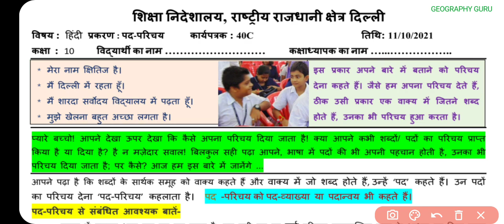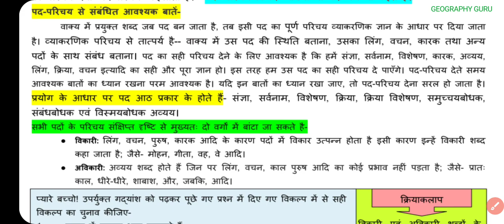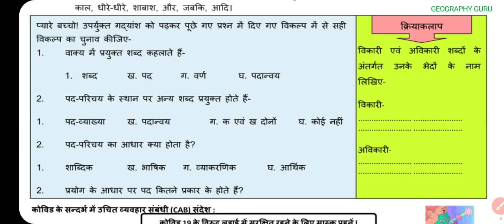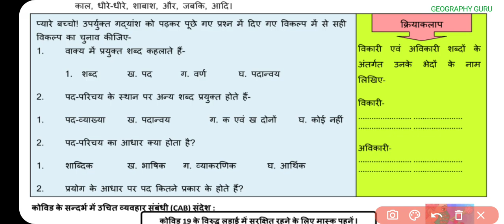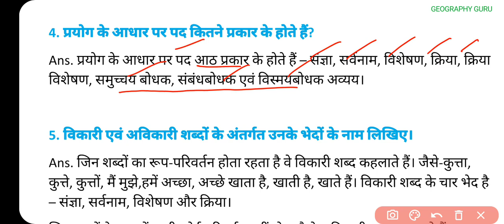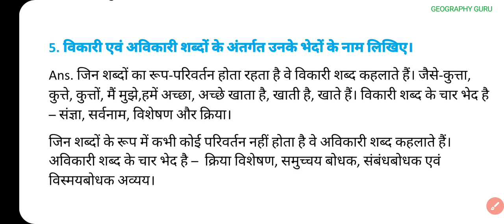Class 10 Hindi Worksheet 40 | Hindi Worksheet 40 C Class 10 हिंदी 11 Oct. Worksheet40 Solution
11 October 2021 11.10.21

11 October Hindi worksheet 40 class 10
11 October Science worksheet 40 class 9 in Hindi
11 October Science Worksheet 40 in English
11 October Sst worksheet 40 class 10
11 October English worksheet 40 class 10
11 October Sst worksheet 40 class 9

Class10thworksheet40 Hindi
DOE Worksheet 40
हिंदी Medium
Geography Guru Published on 11 October , 2021
Geography Guru
हिंदी कार्यपत्रक 40  कक्षा 10